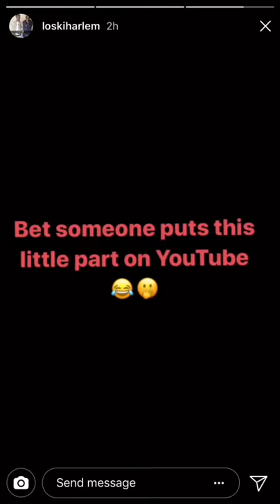Loski Harlem New Tune| December 2017|Short Version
Short version for Harlem’s new tune coming out 😱